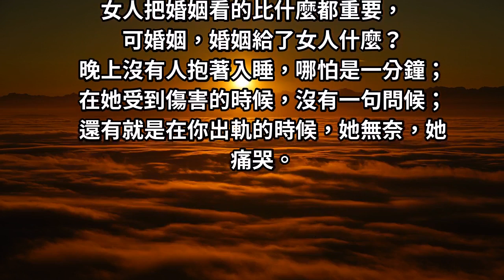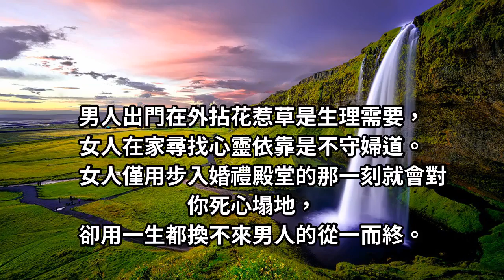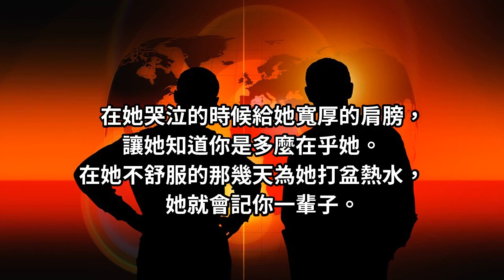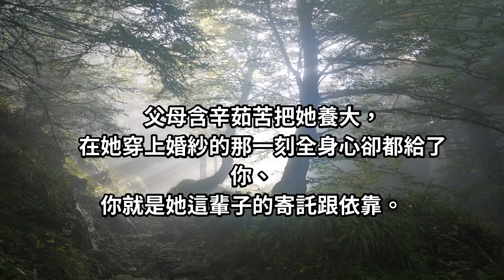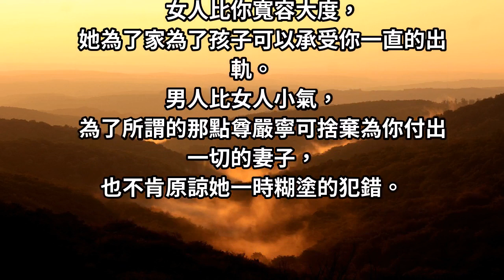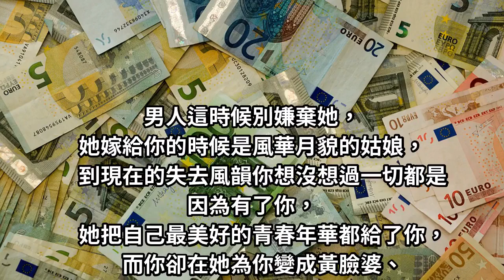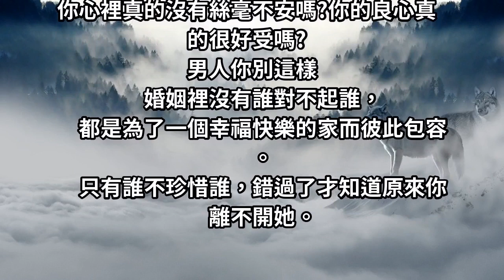男人永遠對不起女人 女人的苦，你們永遠無法了解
婚姻給了我們女人什麼？為了家庭，為了孩子，我們付出了多少，改變了多少？你的男人又理解你多少？女人的艱辛，男人永遠無法想像和體會的痛苦。